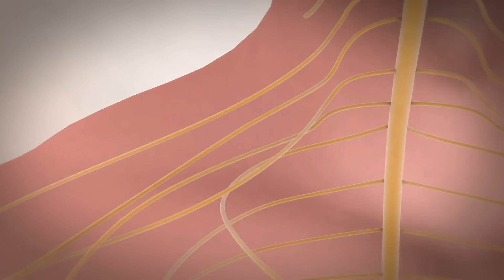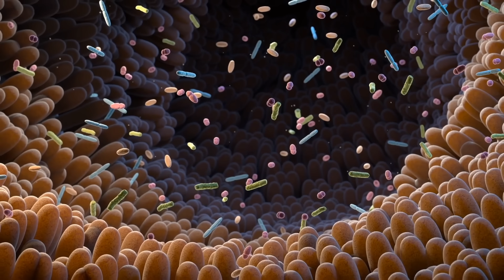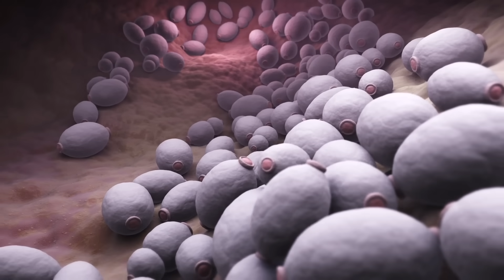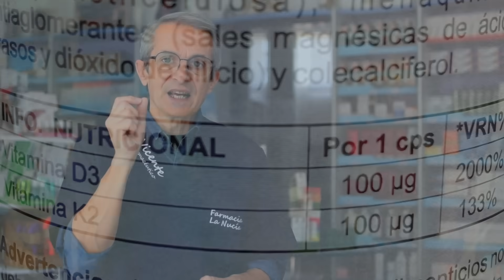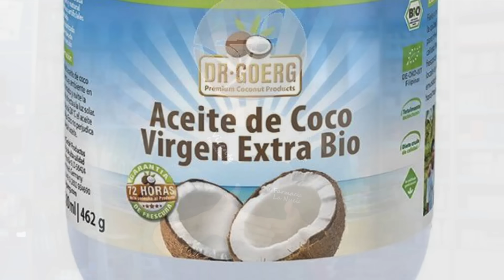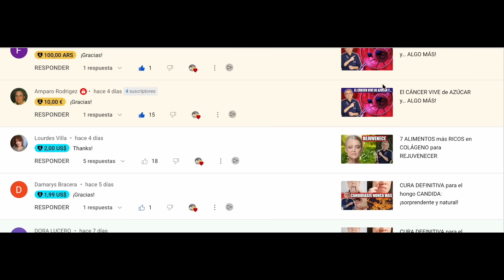Cómo ELIMINAR el HERPES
¿Sabías que el virus del herpes es una infección muy común que afecta a millones de personas en el mundo? ¿Te gustaría saber cómo eliminarlo de forma natural y efectiva? En este vídeo te voy a mostrar los mejores remedios caseros y consejos para combatir el herpes y prevenir su reaparición. No te lo pierdas!!

00:00 Introducción: Cómo ELIMINAR el VIRUS del HERPES
01:17 Características y clases de herpes
02:31 Qué favorece el herpes
04:19 Como evitar el herpes
07:42 Remedios caseros para el herpes labial
08:49 Preguntas finales

¿Te gustaría conocer una forma natural que puede ayudarte a aliviar el herpes labial y evitar las continuas recaídas?

La mayoría de las personas con herpes simplex oral probablemente se infectaron durante la infancia o en la adolescencia al compartir una taza, una pajita, los cubiertos, un cepillo de dientes, o  (de forma muy romántica) por un beso.

Es importante fortalecer el microbioma intestinal, si ese al que antes llamábamos flora intestinal,  con probióticos para mantener nuestro sistema inmunológico fuerte. Si eres de las personas a las que les gusta beber alcohol, esto te causará más brotes y debilitará tu sistema inmunológico.

La L-arginina puede empeorar los brotes de herpes, por el contrario el aminoácido L-lisina puede ser tu salvador, ya que el virus del herpes no puede replicarse en presencia de L-lisina.

Tomar un multivitamínico de alta potencia puede ser realmente útil para ti. Buscaremos aumentar los niveles de vitamina C, selenio, zinc, vitamina A, vitamina E y por supuesto la gran reguladora de la inmunidad que es la vitamina D que pueden ser de gran ayuda para prevenir los brotes de herpes.

El ejercicio físico regular puede tener muchos beneficios para la salud, incluyendo la mejora del sistema inmunológico. Cuando realizas actividad física, tu cuerpo libera endorfinas, que son sustancias químicas que te hacen sentir bien y reducen el estrés. Además, el ejercicio ayuda a reducir la inflamación crónica, lo que puede mejorar la función del sistema inmunológico.

Hay muchos remedios que la gente usa cuando tienen brotes. Uno de los más comunes es mezclar una parte de agua oxigenada con una parte de agua normal (vaya lo que viene siendo mitad de agua mitad de agua oxigenada) y aplicarlo con un algodón tres veces al día en las fases más tempranas.

Existen otros remedios como el aceite de coco virgen extra, que tiene propiedades antivirales, así como el extracto de hamamelis, la equinácea, el ajo o el aceite de orégano que son todos excelentes remedios naturales para contrarrestar el virus del herpes.

Información legal.
Vídeo de grabación propia.